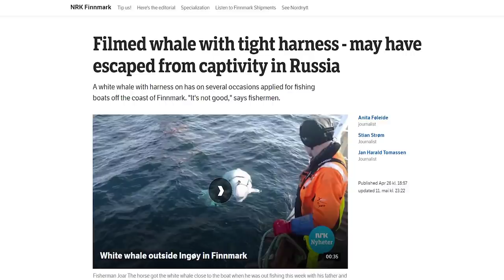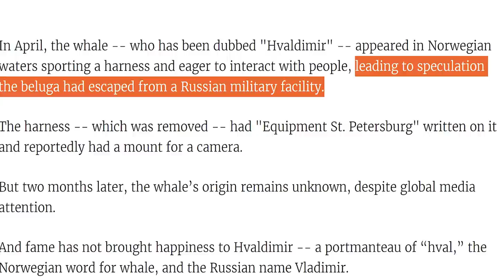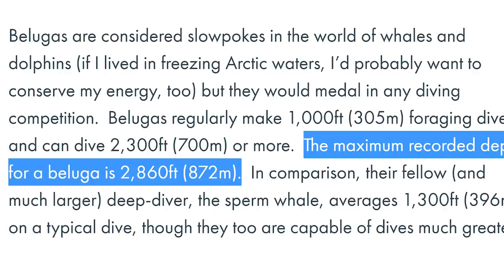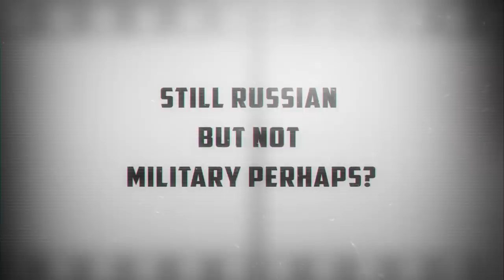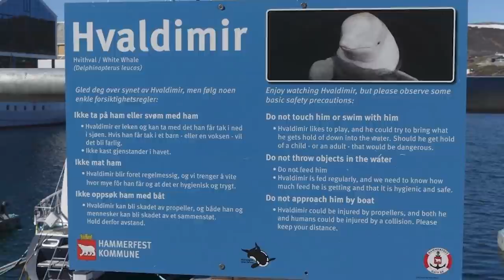Russian Spy Whale?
On April 24th, 2019, fishermen first spotted a strange white whale near Ingøy, a 6.9-square-mile island in Norway’s far north Finnmark region, situated within the Arctic Circle. The marine mammal swam unusually close to their fishing vessel and - incredibly - appeared friendly and tame.

Upon closer inspection, the fishermen also noticed what looked to be a man-made harness around the whale’s midsection, and it was almost as if the whale wanted them to take it off. Reaching into the water to oblige, the fishermen were startled to find a buckle stamped with the mark “Equipment St Petersburg.” It was a discovery that would set off remarkable speculation and stoke international intrigue. Just where did the whale come from? And was it possible that the creature could be a Russian spy?